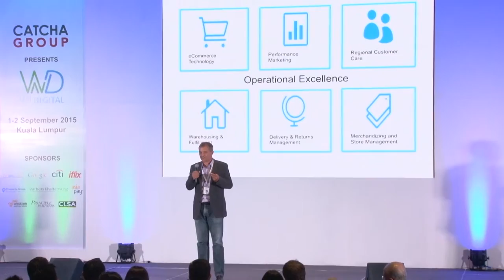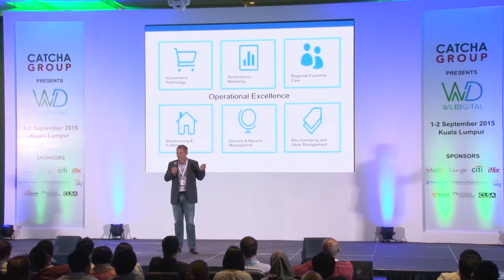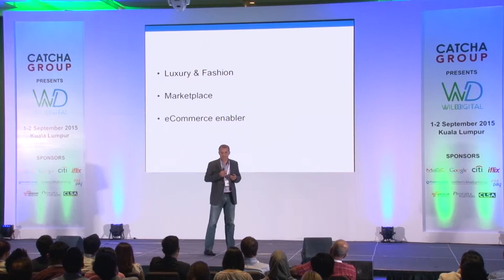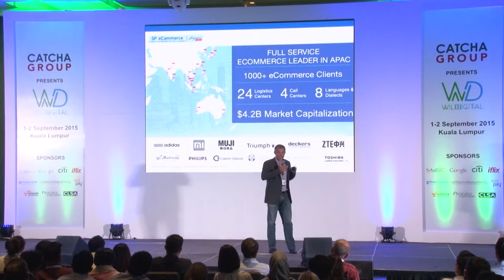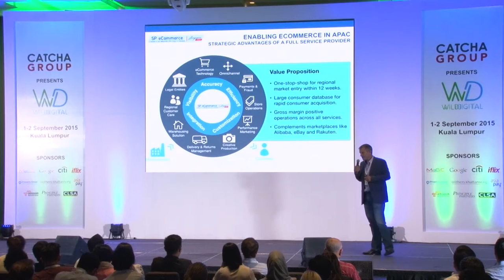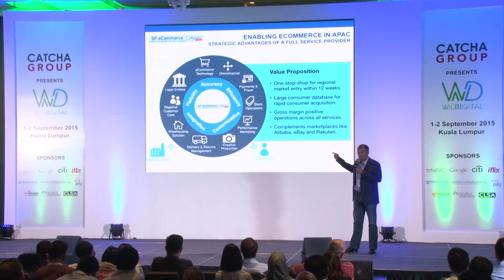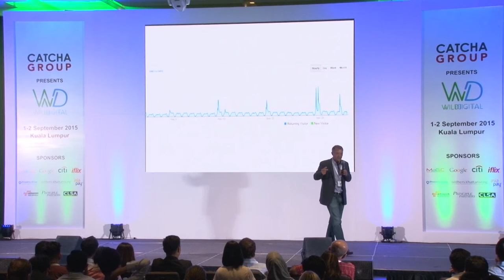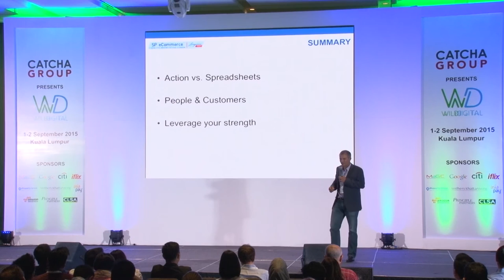E-Commerce – SP eCommerce, Marcelo Wesseler